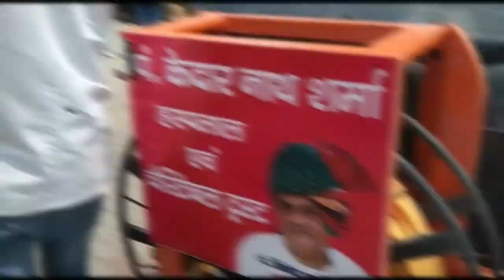पूर्व केंद्रीय मंत्री विनोद शर्मा के दिशा-निर्देश पर सैनिटाइजेशन का काम शुरू